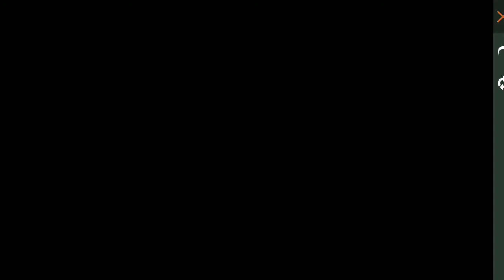BUYING EVERYTHING IN MY SUBSCRIBERS ACCOUNT || GAMING LEGEND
IN THIS VIDEO I HAVE TOP UP ED IN TYE ACCOUNT OF MY SUBSCRIBERS OR U CAN SAY A PERSON WHO TOLD ME IN DISCORD